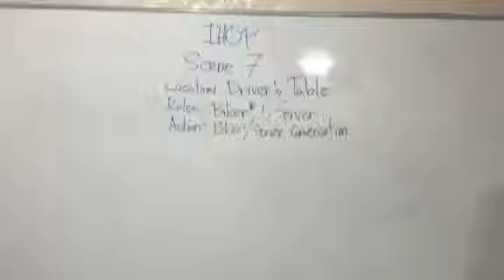IHOP Scene 7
Using Walt Disney's Storyboard technique to involve ESL students in the process of making dramatic presentations or simulations of the real thing. This series of seven scenes about IHOP starring Ozlem as the hostess & server, Efe, as the truck driver, Sevgi as the biker, Hami as the narrator and Emine as the videographer was videoed in the Philadelphia classroom of Amerikan Kultur in Antalya, Turkey.